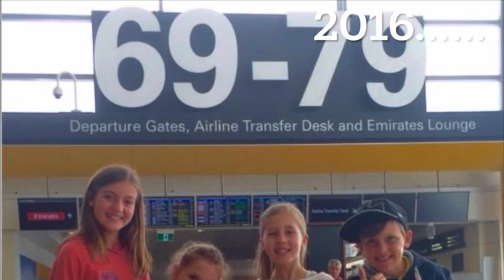28 July 2024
Queenstown July 2024